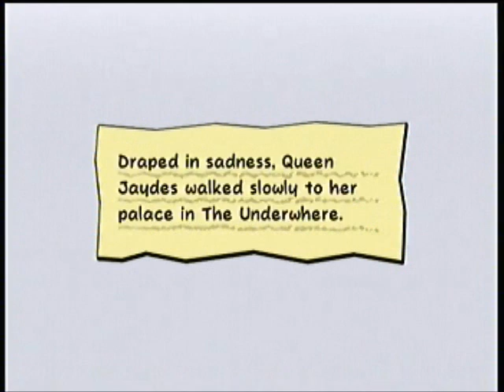Let's Play Super Paper Mario episode 46: Somewhere over the rainbow bridge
In this episode we get  the last of the orbs to proceed to the chapter boss, Bonechil.l We defeat him with no problem at all. Its kind of a shame though, I remember that being a fairly difficult fight.